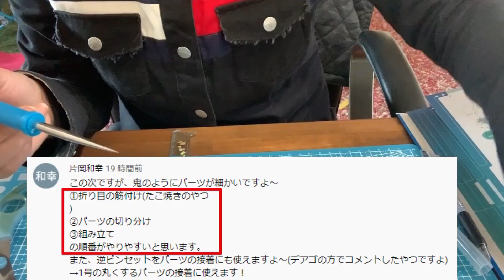サンダーバード秘密基地 ペーパークラフト 第５項「１号格納庫の組み立て（後半）①」全長50センチ超！トレーシー島＆TB１～５号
サンダーバード秘密基地・超リアル模型付き
全長５０センチ超！トレーシー島＆サンダーバード１～５号のペーパークラフトの組み立てを紹介していきます。

第１項

第２項
①の島Ａブロックの組立　←３の動画参照

①１号格納庫の組立(後半）←今ここ（10の動画になります）
②の組立
第６項
①の組立
②の組立
③の組立
④の組立

動画で使用していた商品はこちら↓

・サンダーバード秘密基地・超リアル模型付き ～全長50cm超！トレーシー島＆サンダーバード1～5号ペーパークラフト～